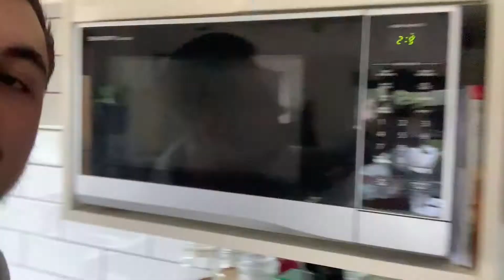ROAD TO RIPPED EPISODE 4 (my secret scrambled egg recipe)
Enjoy episode 4 of my powerlifting journey!